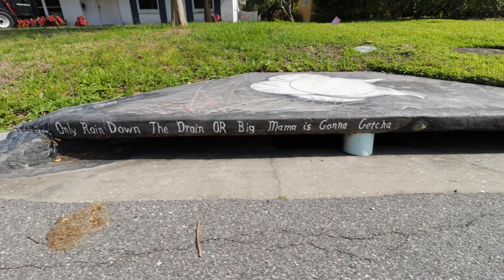SOLAR SALES COMPETITION 2023 - TAMPA LIVE INFIELD FOOTAGE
In TAMPA, Florida, Jackson and Hunter with Pacific United Power, knocks Florida solar territory and get some solar sales while I film the live solar interactions.

📚Sales Books We Reccomend👇🏼

📕 Door to Door Millionaire:

📗 Way of The Wolf:

📘 Pitch Anything:

Click here if interested in joining a unique team: 👇🏼

We're on the grind here in sunny Florida to give you guys live demonstrations on how to set up leads, get bills, and progress the sale. We created this channel to film our progress in door to door sales and to share some insights along the way.

Hope you guys enjoy. Feel free to connect on instagram.